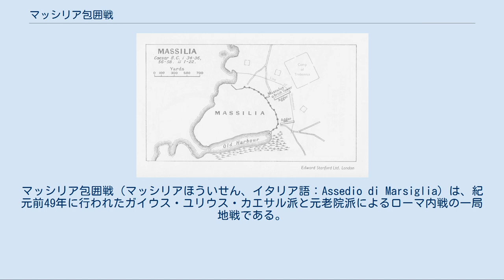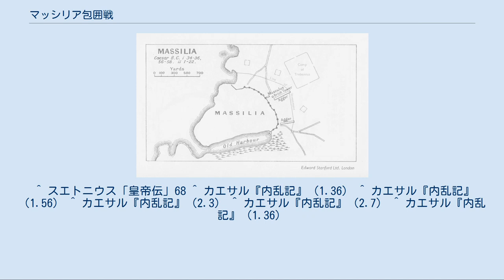マッシリア包囲戦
マッシリア包囲戦（マッシリアほういせん、イタリア語：Assedio di Marsiglia）は、紀元前49年に行われたガイウス・ユリウス・カエサル派と元老院派によるローマ内戦の一局地戦である。
なお、当項目ではマッシリア沖海戦及びマッシリア攻城戦も合わせて記載する。
文中の日付はいずれもローマ暦である。
 紀元前49年1月10日、ルビコン川を渡ってイタリア本土へ軍を進めたカエサル軍に対して、元老院派のルキウス・ドミティウス・アヘノバルブスはコルフィニウム（現：コルフィーニオ）で籠城したが、不利と悟ったドミティウスはコルフィニウムより落ち延びた。
 ドミティウス自身がこの年にガリア総督であったことやグナエウス・ポンペイウスの強固な支持基盤であったこともあって、マッシリア住民はドミティウスを迎え入れた上で、元老院派へ組する方針を固めた。
ドミティウスは来るべきカエサル派との戦闘の最高責任者に任じられると、食糧を備蓄し、貨物船・軍船を整備する等、マッシリアの防衛体制を整えた。
 カエサルは強固なポンペイウス（及び元老院派）の地盤であったヒスパニア攻略へ向かう予定であったが、マッシリアの反抗により後背の危険が生じたことから、マッシリアを包囲攻略すべく、デキムス・ユニウス・ブルトゥス・アルビヌスを艦隊総司令官として戦闘指揮を一任、ガイウス・トレボニウスを陸地側より攻撃する部隊の司令官に任じ、カエサルはヒスパニアへと向かった。
 マルセイユ（1575年）。
中央の市街地（突起部分）に対して図の右側よりトレボニウス、海上よりデキムス・ブルトゥスがマッシリアを包囲した。
 5月4日より包囲戦は始まり、トレボニウスは攻城塔を以てマッサリアに迫ったが、マッサリアの城壁は非常に堅牢で投石器や弩砲等も備えていた上、マッシリアと同盟していたガリア人がカエサル軍の攻城塔を攻撃したこともあって、陸からの攻略は難航した。
 一方、海上ではデキムス率いるカエサル軍艦隊とドミティウス率いる17隻の元老院派艦隊が激突し、カエサル軍は先端部位に鉄製の鈎を取り付けた竿（モルビアン湾の海戦でも使用）を使用して元老院派艦隊を手繰り寄せると、白兵戦を仕掛けて、経験に勝ったカエサル軍が元老院派軍を撃破した。
 その後もカエサル軍艦隊による包囲が徐々に効果を上げつつあったが、ポンペイウスがルキウス・ナシディウス（Lucius Nasidius）を司令官とする16隻の軍船をドミティウスの許へ派遣し、ナシディウス軍はシチリアでのカエサル軍の哨戒を潜り抜けて、マッシリアへ到着した。
元老院派はナシディウス軍を合わせて再度、カエサル軍に海戦を挑んだが、マッシリア艦隊の5隻が撃沈、4隻が拿捕される大敗を喫し、殆ど無傷であったナシディウス艦隊と共に残り1隻のマッシリア軍船はヒスパニアへと逃れた。
なお、マッシリア海戦でカエサル軍のアキリウスという兵士は右手を切落とされながらも、左手に持った盾を駆使して奮闘したと伝わっている。
 カエサル軍による陸からの攻撃はマッシリアの抵抗により依然として難渋、マッシリアは偽装降伏を仕掛け、カエサル軍に生じた隙を見つけて、攻城塔等の攻城兵器を破壊する等の抵抗を続けたが、マッシリアはカエサル派による包囲で兵站が完全に寸断されたことにより食糧が過度の窮乏状態に陥ったことに加えて、伝染病が蔓延したことにより、カエサル派への降伏を申し出た。
なお、ドミティウスはマッシリアの降伏を事前に察知して、ギリシアに転戦していたポンペイウスの許へと逃れていった。
 10月25日、ヒスパニアで元老院派を下したカエサルはマッシリアへ到着して、マッシリアの降伏を認めた。
市民の奴隷化等は行わなかったものの、その自治権を大きく剥奪、自軍の2個大隊をマッシリアへ駐留させると共に、マッシリア市民の武装を解除した。
 カエサルはマッシリアを出立した後はローマ、ブルンディシウム（現：ブリンディジ）を経て、ギリシアで兵を集めていたポンペイウス率いる元老院派の本軍との戦いに臨むこととなった。
 マッシリア包囲戦に参加した兵員数は明らかでは無い。
トレボニウスはカエサルより3個軍団を任された。
 軍船数は元老院派がドミティウスが率いた当初の17隻とナシディウスの16隻、マッシリアの10隻の計43隻が確認できる一方、カエサル派は12隻が記載されるのみであるが、元老院派の軍船数を考慮すると、カエサル派も12隻以上の軍船を投入していた可能性が高い。
 ^ スエトニウ...